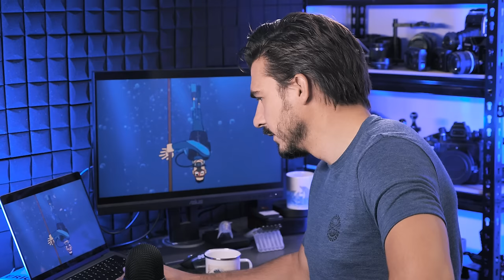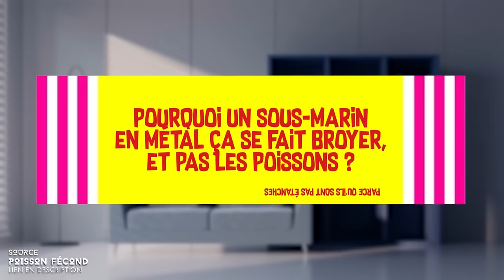Réponse au Poisson Fécond ! La Plongée Sous Marine ce n'est pas ça 😨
**Analyse de plongée !**

Merci Poisson fécond pour ta super vidéo sur la plongée ! Cependant, j'aimerais y répondre car il manque certaines informations sur l'apnée et sur les contraintes que rencontre les plongeurs...

Aujourd'hui nous allons analyser la vidéo de  @poissonfecond42  un super youtuber que je suis depuis des années ! Je pense que l'on partage la même passion pour les océans. Dans sa dernière vidéo il parle notamment de plongée et j'aimerais apporter quelques éclaircissements, car il c'est glissé quelques petites erreurs.

Mon but n'est absolument pas de faire du Drama, mais en contraire d'aider de futures plongeurs à bien retenir certains concepts fondamentaux !

D'ailleurs  @poissonfecond42  si un jour du souhaite une relecture ou une collaboration sur ce sujet de la plongée sous marine ou bien de la vie marine, n'hésite pas à me contacter !

J'espère que cette vidéo vous aidera à devenir de meilleurs plongeur ! A bientôt dans le bleu

00:00 Introduction
00:43 Contexte
02:02 Visionnage plongée
03:33 Pression Absolue
08:42 Narcose
11:55 Tympan
14:30 Pression Ambiante
16:34 Masque Sqeeze
21:03 Ecrasé comme une crèpe
23:10 Habitation sous-marine
29:59 Conclusion